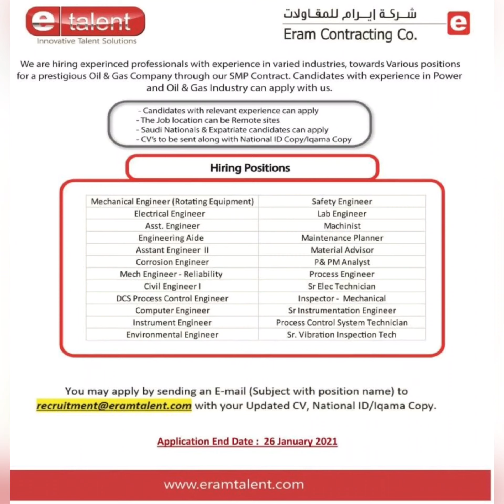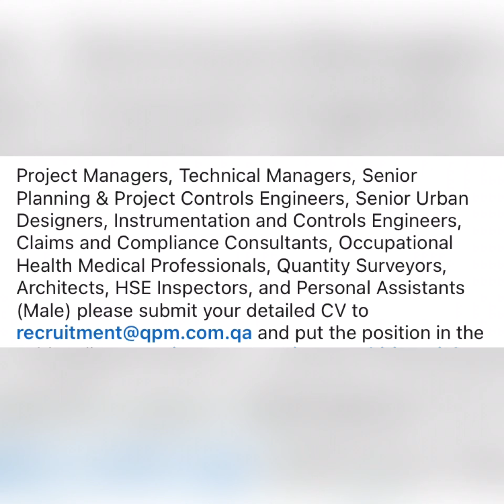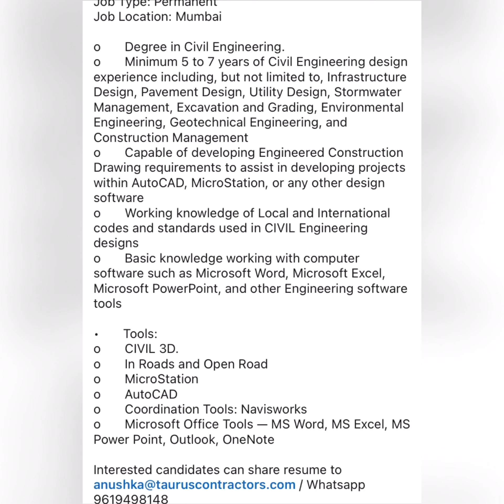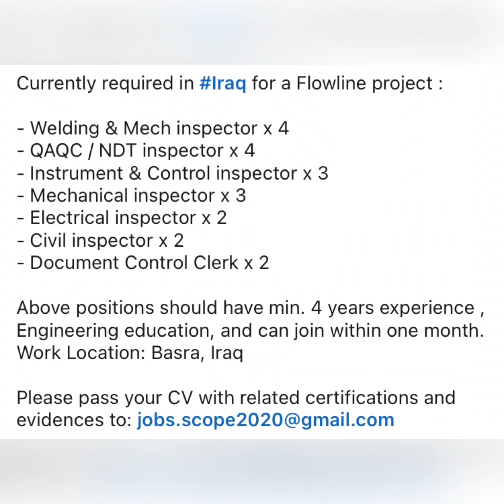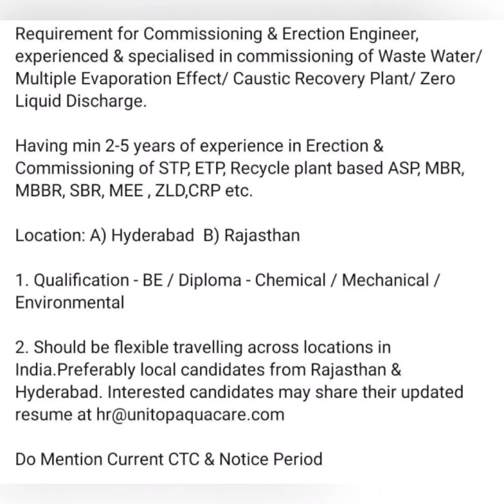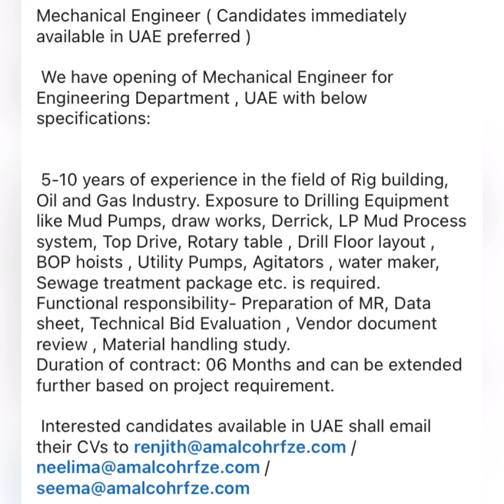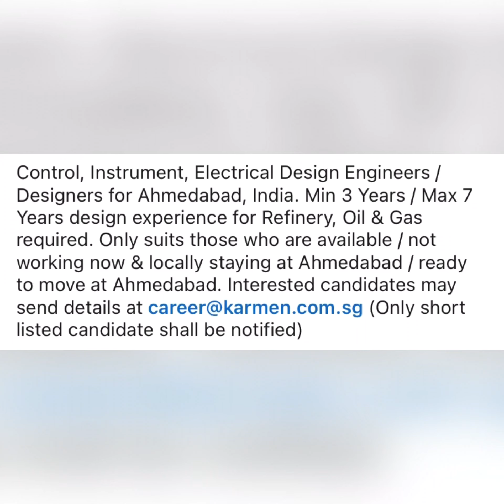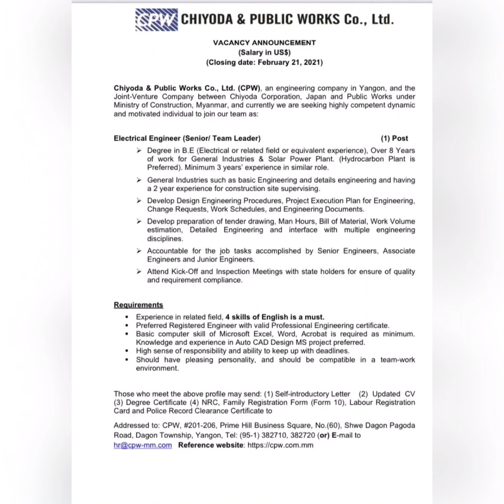OilandGas OverseasJob GulfJob AssignmentAbroad AbroadJob EPC JobSearch Fresher Job 22/01/21